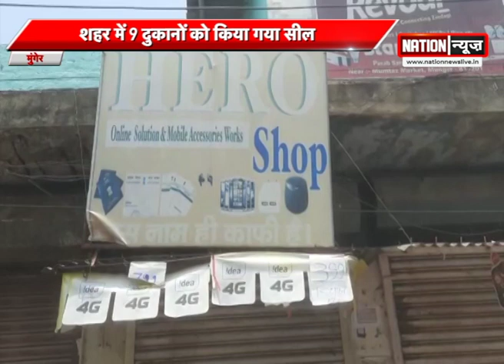Munger में प्रशासन ने 9 दुकानों को किया सील। Lock down का उल्लंघन करने पर कार्रवाई।